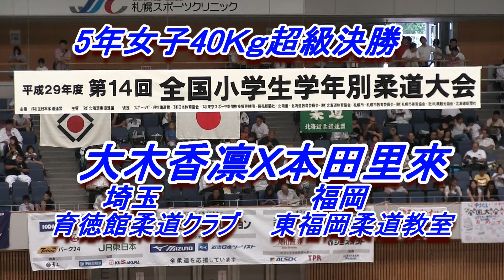【JUDO】平成29年度 全国小学生柔道大会 5年女子40Kg超級決勝 大木香凛Ｘ本田里來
平成29年度　第14回全国小学生学年別柔道大会
5年生女子40Kｇ超級決勝
大木香凛（埼玉県・育徳館柔道クラブ）　Ｘ　本田里來（福岡県・東福岡柔道教室）
2017/8/20　札幌きたえーる